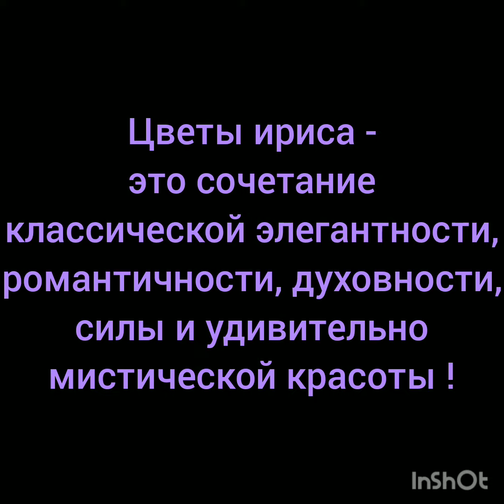Для друзей. Моё второе по счёту творчество 🤗 13.02.2022 г. Наслаждаюсь процессом. 🦋🖍️🌈👸👩‍🎨